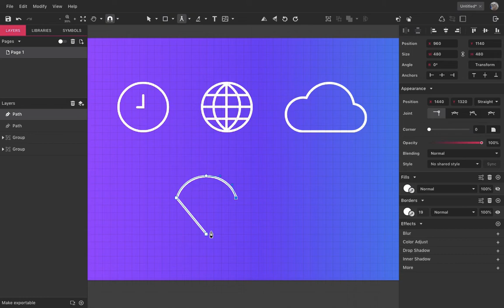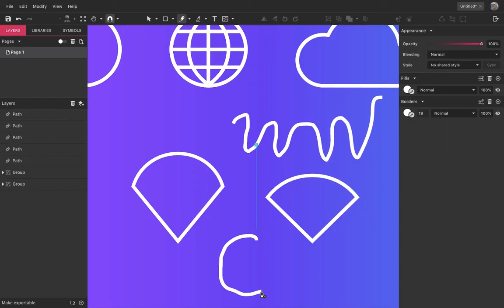Bezigon & Freehand - Corel Vector Basics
Learn in this tutorial how to get started with the Bezigon tool and the Freehand tool on Corel Vector.

► Have any questions or suggestions? Leave a comment or contact our SUPPORT TEAM